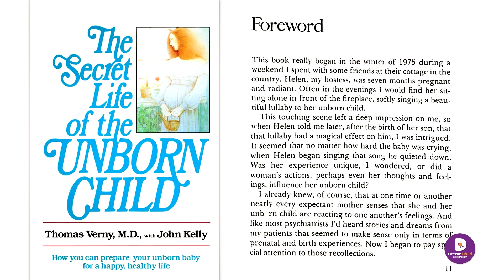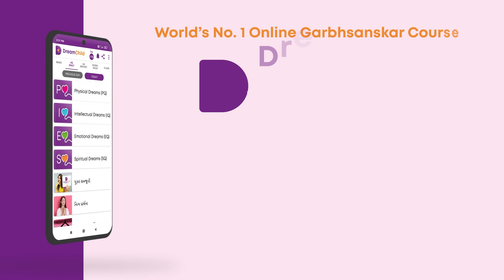'હાલરડા'ની ગર્ભસ્થ બાળક પર અસર!! | Thomas Verny | Dream Lori | Dreamchild Garbhsanskar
હાલરડાંની બાળક પર શું અસર થાય છે ?

© Dreamchild Life Science LLP - इस संवाद का अन्य कोई भी माध्यम से पुनःप्रसारण क़ानूनी गुनाह है।